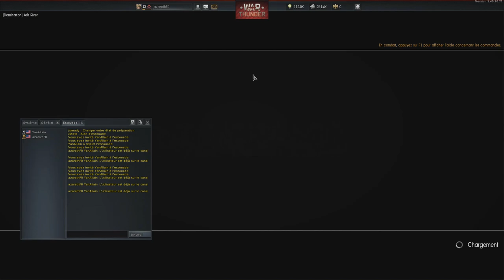War Thunder - Avec Yanallain